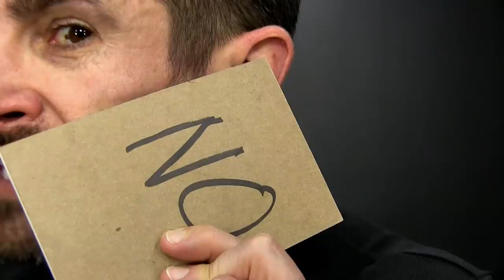7 BASIC Things You're Doing WRONG!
to get your first starter set for $5. After that, the restock box ships regular-sized products at regular price.
Thank you DSC for making amazing products and for sponsoring this awesome video!

In this video men’s style, grooming, fitness and lifestyle expert, Aaron Marino of IAmAlphaM AaronMarino Pete & Pedro Tiege Hanley ENEMY says you are doing somethings wrong.

Daily Tasks Men Do Wrong
1. Getting sick after flying — the air recirculates making you sick from in the flying bacterial burrito. You need to flush your sinuses with saline solution and wash your hands in hot water after you land.
2. Wadding sweaty workout clothes — washing and hampers are damp and dark so wadded workout clothes start to smell from the bacteria. Lay your clothes out to dry after working out then toss into the hamper or washing machine.
3. Rinsing shaving blades wrong — running your razor under the water doesn’t get the gunk out. Rather, fill sink with warm water and shake + tap several times. You also need to replace your blade every week.
4. Applying antiperspirant deodorant in the morning — the ingredients need time to do their thing so apply before bed. Also, after sleeping your pits can stink.
5. Using the wrong nail clipper on your feet — the smaller sized nail clipper is for fingernails, and the larger size nail clipper is for your feet. The larger version provides a bigger opening and more leverage. Always clip after your shower for softer nails and a cleaner edge. Smooth with a nail file thereafter.
6. Shaving your side burns too high — they need to balance and frame your face. Angled side burns follow the angle of  your jawbones to give you more style, attitude, and edge.
7. Not using a moisturizer on your chin — you need to use moisturizer under your facial hair. You can use a beard balm if your facial moisturizer isn’t enough as it stops chin flakes and smooths + shines your whiskers.